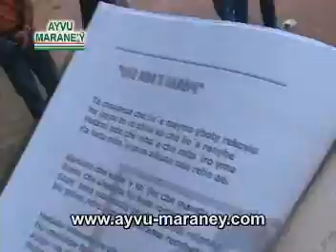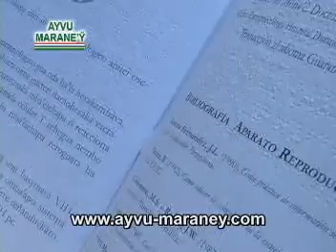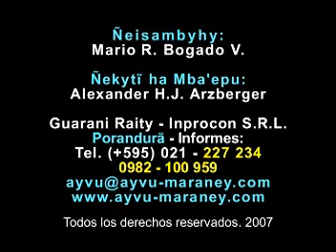Congreso Ateneo 2008 -5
Entrevistas varias